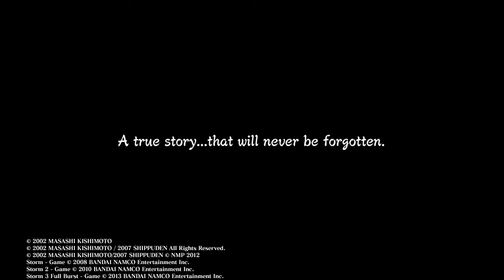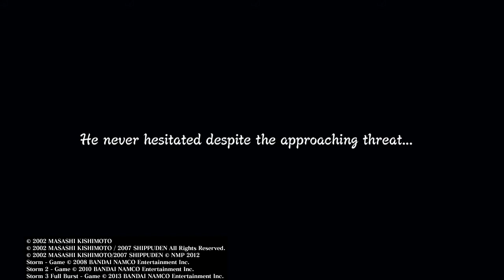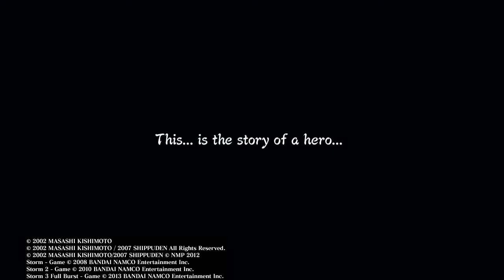Finnaly got my mic!! first commentary Naruto Ultimate NInja Storm 3 story mode walkthrough Part 1